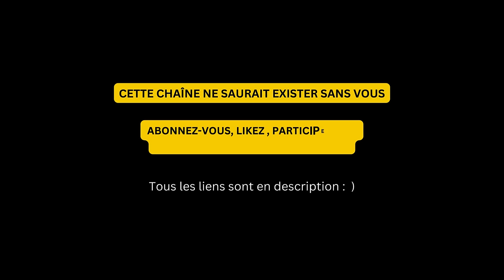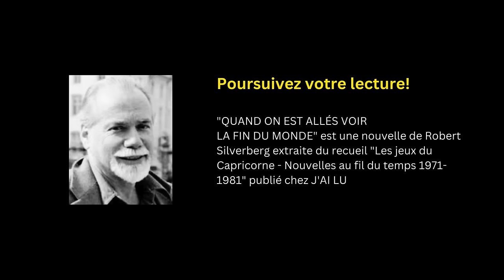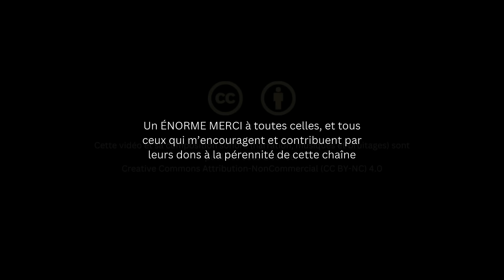"Quand on est allés voir la fin du monde" Une nouvelle de Robert Silverberg - Livre audio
Le thème du déni de réalité a été peu développé dans la littérature de science-fiction. Robert Silverberg animé par un pessimisme décomplexé, en fait le thème central de sa nouvelle "quand on est allés voir la fin du monde". L'Humanité en déclin refuse de voir ce qu'elle a sous les yeux : sa décadence, sa décomposition, et sa fin programmée. La force de son texte, jouant avec les contrastes entre la réalité et l'aveuglement de ses protagonistes, réside dans l'universalité de son propos résumé en cette formule extraite de la Culture populaire : "Jusqu'ici, tout va bien. Mais l'important, c'est pas la chute, c'est l'atterrissage" ( "la Haine" de Mathieu Kassovitz); un atterrissage sur une plage, sous les yeux éteints du dernier être vivant de notre planète.

"Quand on est allés voir la fin du monde" (When We Went to See the End of the World -1972) est une nouvelle extraite  de "Les Jeux du Capricorne - Nouvelles au fil du temps 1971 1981" publié chez J'AI LU
Narration, effets, réalisation sonore, et création musicale : Eric Hansen

Merci : )

Format d'attribution : "Quand on est allés voir la fin du monde" . Une narration et une musique de Eric Hansen - publiées sous CC-BY 4.0.